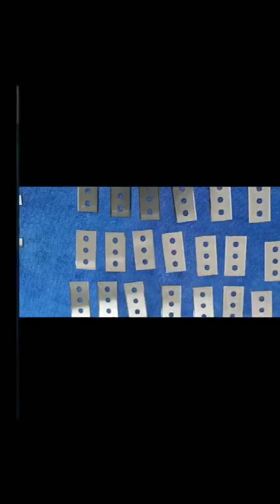Tungsten steel knife blade Tungsten carbide knife blade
chinaTungsten steel knife blade Tungsten carbide blade Лезвие ножа из вольфрамовой стали Лезвие из карбида вольфрама Vonfram lưỡi dao bằng thép vonfram Lưỡi dao cacbua vonfram टंगस्टन स्टील चाकू ब्लेड टंगस्टन कार्बाइड ब्लेड